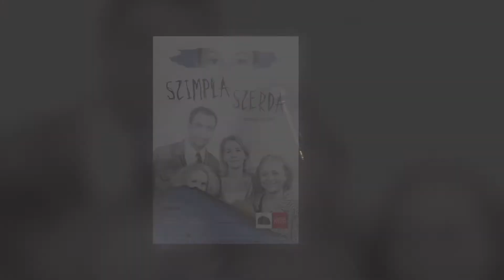Szegedi Nemzeti Színház: Szimpla szerda 2.0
ősbemutató a válásról
Egressy Zoltán legújabb színdarabja egy válás története.

Pedig nagy szerelemnek indult. A boldogság elmúlásának hátterében a szokásos triviális dolgok állnak. A sok munka miatt egyre kevesebb az egymásra jutó idő és figyelem. A gyerek megszületésével egyre több feladatot kap az egyre kibírhatatlanabbá váló anyós. Aztán a csábító „harmadik” is megjelenik…

Tizenkét együtt töltött év után az elfojtott indulatok a felszínre törnek és egy kibeszélő show színvonalára süllyedő veszekedés után a kis család közös életének vége szakad. A buszsofőr és a körzeti orvosi asszisztensnő zátonyra futó házasságának hétköznapi meséje – de nem hétköznapi módon, hanem egyetlen kislányuk szemszögéből elbeszélve.